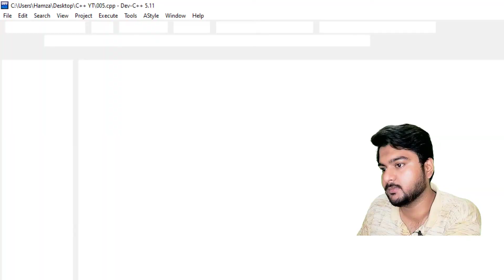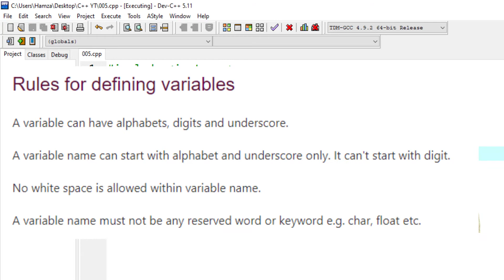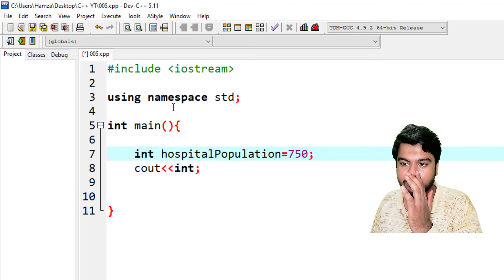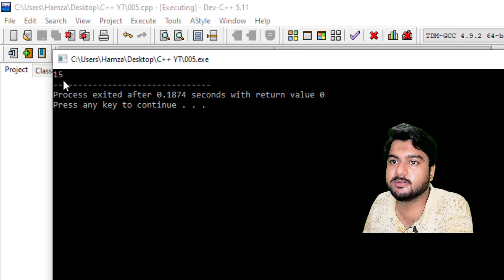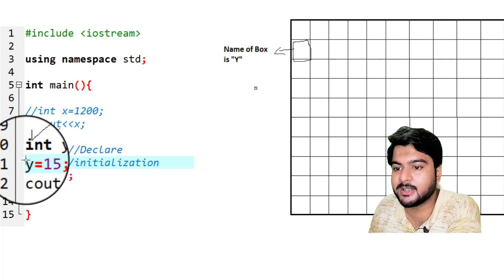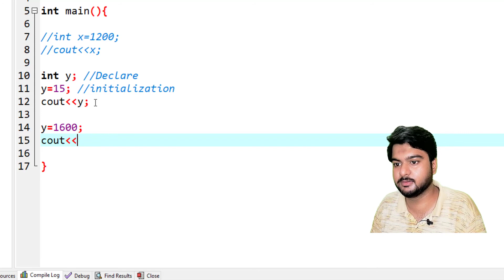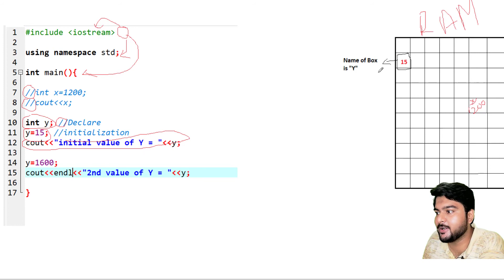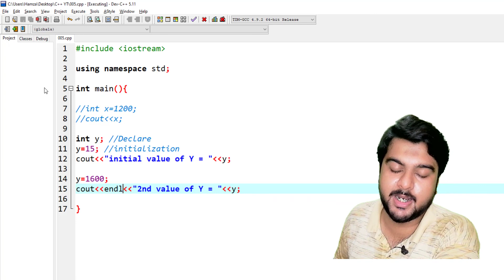variable in C++ | 006 | C++ with Hamza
Hello guys, here is your timestamps

00:00 intro
00:38 Basic Concept
01:21 Parts of variables
01:39 Rules of Defining Variables
02:21 Joining two words
04:01 IDE Declaring a Variable
05:47 IDE Initialization of a variable
07:01 How memory (RAM) deals with variables
09:11 Updating Value of Variable
10:46 How compiler reads the program
13:34 Outro

I am here to help you guys at your University. I will make sure to make your university life easy and more enjoyable, not only enjoyable but you guys will gonna love this subject and InshaAllah you all are gonna top in this. I am always here to answer your question and just ask me any time for help. Best of luck for the future.